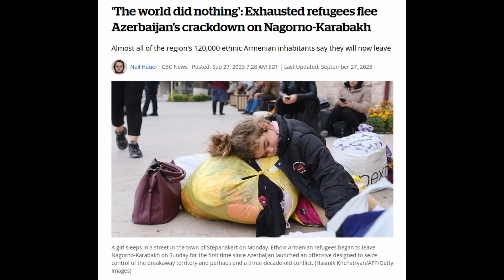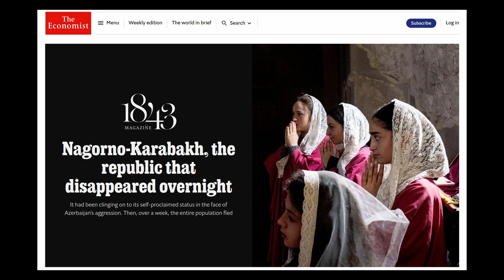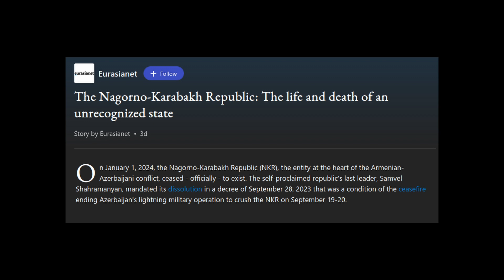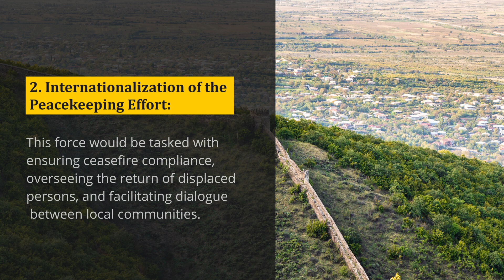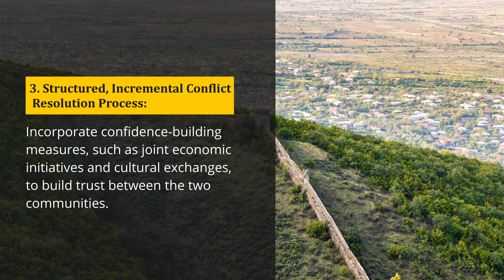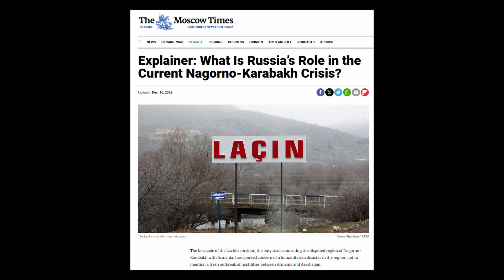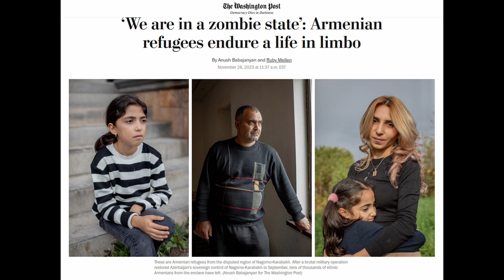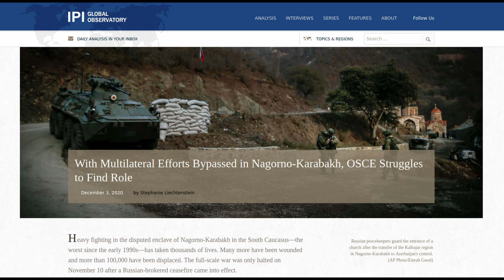Nagorno Karabakh: Behind the Headlines.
🌍 Dive deep into the heart of the South Caucasus with "Nagorno Karabakh: Behind the Headlines. Paths to Peace" - an in-depth exploration of one of the world's most persistent conflicts. Our video offers a comprehensive analysis of the historical, cultural, and geopolitical complexities surrounding the Nagorno-Karabakh conflict, a territorial dispute that has shaped the region for decades.

⌛ From its early 20th-century origins to the tumultuous events of recent years, we unravel the intricate tapestry of events and players that have defined this conflict. Understand the perspectives of Armenia and Azerbaijan, and discover how regional powers like Russia, Turkey, and Iran have influenced the course of events.

🕊️ But it's not just about conflict; this video also delves into potential pathways to peace. We examine three critical solutions proposed by diplomats and experts, analyzing their feasibility and the challenges they face. Can a comprehensive territorial exchange bring lasting peace? What role could international peacekeepers play? How effective would a structured, incremental conflict resolution process be?

🔍 Key Highlights:

Historical Context: Trace the roots of the Nagorno-Karabakh conflict from the Russian Empire to the Soviet era.
Ethnic and Regional Dynamics: Explore the ethnic tensions and regional power plays that have fueled the conflict.
The 2020 War: Understand the impact and outcomes of the most recent conflict escalation.
Proposed Solutions: Examine the pros and cons of various peace proposals.
Future Outlook: An analysis of potential developments and the role of international actors.
📢 Join us as we dissect this geopolitical puzzle and explore what the future may hold for Nagorno-Karabakh. Whether you're a student of international relations, a policy enthusiast, or someone intrigued by global affairs, this video offers a balanced, informative perspective on a complex issue.